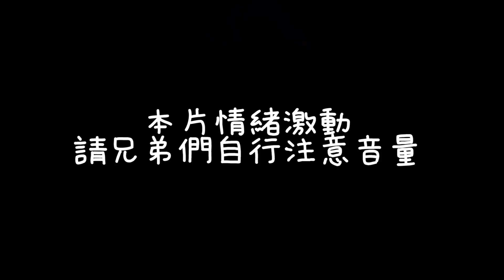【HKA小霖】想秀納克羅斯？開圖般打法一挑四！細節+出裝給你看！【傳說對決】納克羅斯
納克羅斯奧義、魔紋、裝備：
暴怒x10、奪萃x10、龍爪x10；
起源聯盟：凝霜之痕-賞金獵人
魔能深淵：影刃-鬼爪-惡魔覺醒；
狩魂之劍、聖騎士戰靴、破陣戰矛、全能武器、仙靈吊墜、涅槃之刃

🐉賽事成績
2020 GCS 春季賽亞軍
2020 APL 國際賽季軍
2019 GCS 夏季賽總冠軍
2019 AIC國際賽季軍